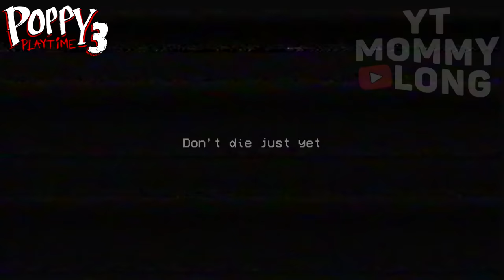All Jumpscares Chapter 2 VS Chapter 3 (Poppy Playtime)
🧡I shoot about the game Poppy Playtime Chapter 2 bugs, gameplay, secrets and much more you will find on my channel.